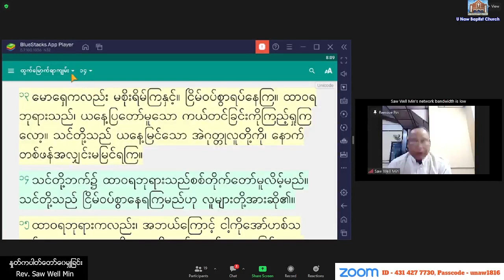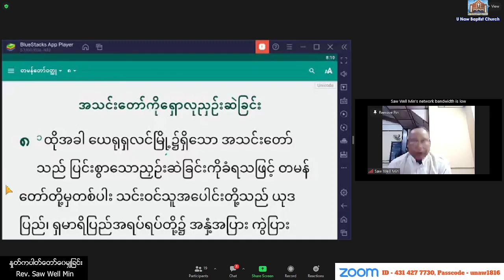Rev. Saw Well Min - 20. 1. 2023 (Friday) 7:30 PM U Naw Online Worship At Home